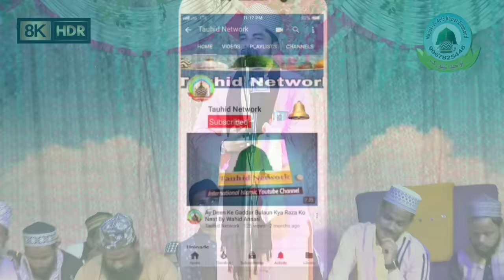Palestine Ka Dard || Ekbar Palestine Par Ho Nazar Sarkar Karam Ekbar Karam By Zakir Ismaily New 2023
Voice-: Qari Zakir Ismaily
Tittle-: Palestine Ka Dard || Ekbar Palestine Par Ho Nazar Sarkar Karam Ekbar Karam By Zakir Ismaily New 2023
Director-: Tauhid Khan Faizabad
Audio Engineer -: Abdullah Khan
Video Editor-: Tabrez Khan
Camera Man-: Monish Khan
Recording Place-: Khanpur Gumta Barabanki Uttar
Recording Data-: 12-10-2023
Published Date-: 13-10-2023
Production-: Tauhid Network

Naat, Naqabat, Or Islam Sun Sakte Hain
 Top Naat Khawano Ke Naam-: Asad Iqbal, Habibullah Faizi, Dilbar Shahi, Shameem Faizi, Nadeem Faizi, Ziya Yazdani, Ahmadul Fattah, Mohammad Ali Faizi, Zakir Ismaily, Mumtaz Tandvi, Ahsan Shakir, Noman Raza Kalkattavi, Gulam Noore Mujassam, Zainul Abedeen Kanpuri, Noor Ali Noor Kanpuri, Zeeshan Mathuravi, Haidar Lari, Usman Harooni, Saleem Raza Pilibhiti, Mubarak Hussain Mubarak, Sajjad Nizami, Ulfat Noori, Azmat Raza bhagalpuri, Dilkash Ranchvi
Top Khatibo Ke Naam-: Maulana Gulam Mohiuddin Subhani, Mufti Masihuddin Hashmati, Maulana Abdul Mustafa Hashmati, Huzur Tajusshariya, Huzur Gulzar E Millat, Huzur Gayase Millat, Sayyad Aminul Qadri, Mufti Salman Azhari, Mufti Hammad Raza, Sayyad Shabahat Husain,
Top Nazim-: Asif Raza Saifi, Kafeel Ambar, Abdul Qadir Pratapgarhi, Afaque Raza Mushahidi, Gulam Gaus Khaki, Gulam Gaus Tanviri